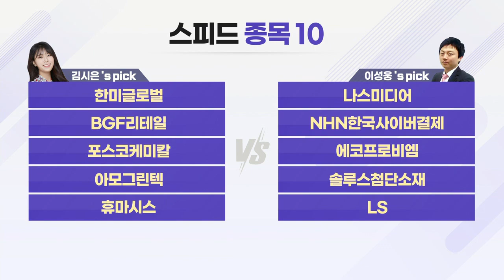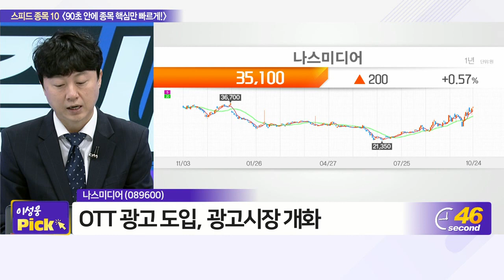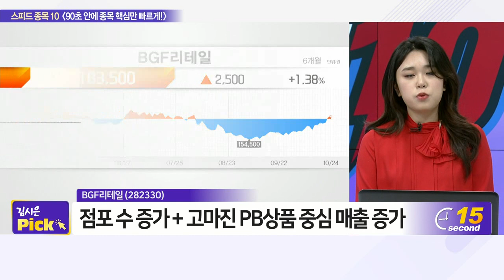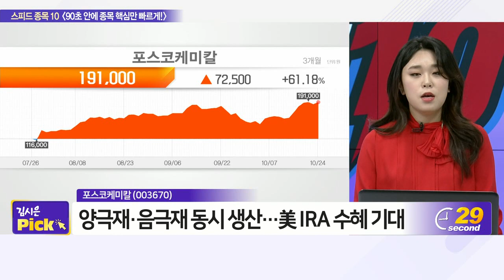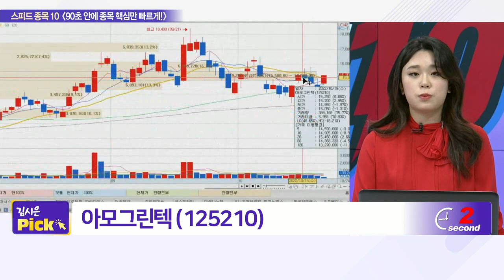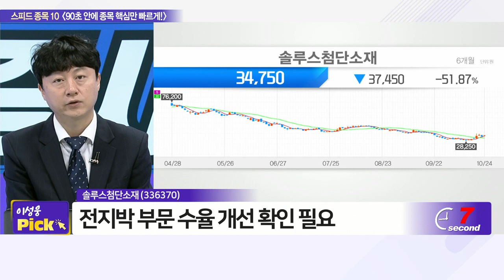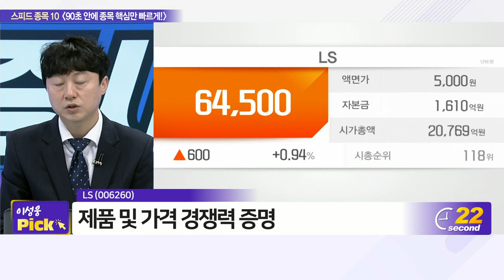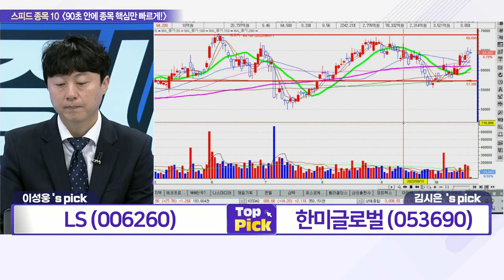한미글로벌, 나스미디어, BGF리테일, NHN한국사이버결제, 포스코케미칼, 에코프로비엠, 아모그린텍, 솔루스첨단소재, 휴마시스, LS_스피드 종목 10 (20221024)